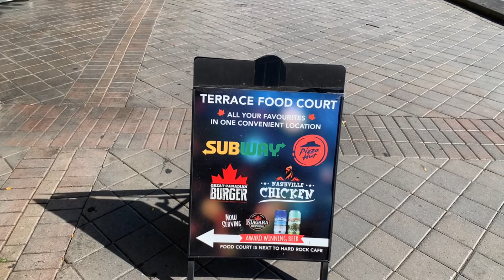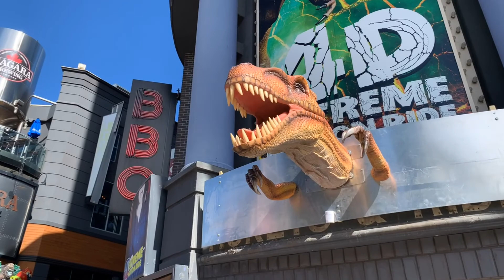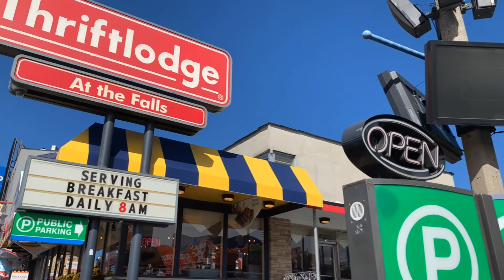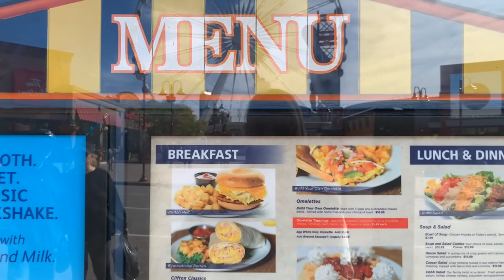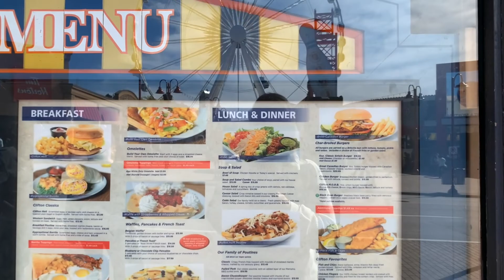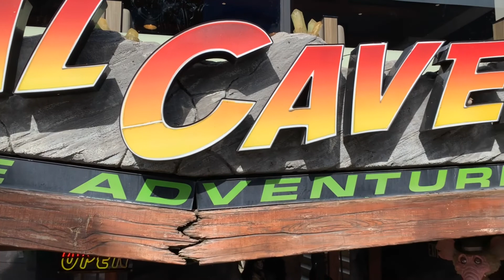Niagara Falls Canada Exploring Places To Eat In The Honeymoon Capital ❤️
Welcome everyone to my channel.  Today we are in Niagara Falls on a weekday.
What's it like in the falls in the fall, come find out.
I’m taking a walk looking for something to eat and looking at the sights too.  We will walk along River Rd and make our way through Oakes Garden Theatre  and go see inside Casino Niagara’s entrance.  Inside of the entrance is what remains of the “Old Maple Leaf Village building” and its incorporated into the casino.
Maple Leaf Village was once popular amusement park that once stood where Casino Niagara now sits.  I will also stop in a souvenir shop looking for something.  We walk up Clifton Hill to see what different restaurants offer.   I will have lunch in the Oakes Garden Theatre and then walk to see the view of the falls at the end of the walk.  Come along for the walk!